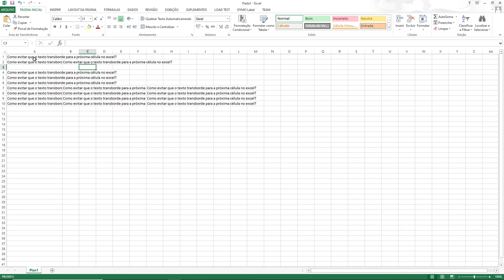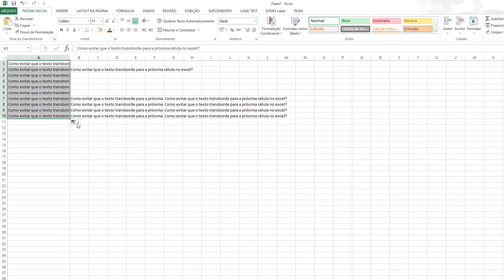Como evitar que o texto transborde para a próxima célula no excel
Organizar a planilha do Excel as vezes parece ser uma tarefa chata e algumas coisas não são tão diretas. Uma das coisas que mais pode confundir você durante o uso do excel é o fato de a informação transbordar entre as células ou seja a informação vai de uma coluna para a outra e você pode confundir a qual coluna aquela informação pertence.

Nesse vídeo mostro uma configuração bem simples para te ajudar nessa questão!

👉👉Vídeos relacionados que podem ser úteis!